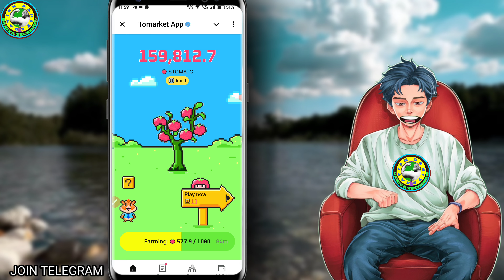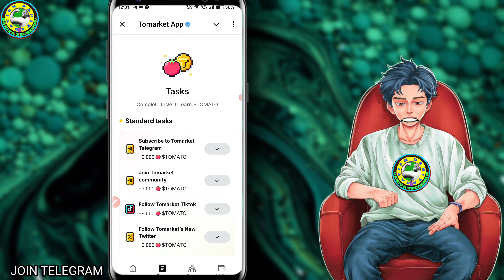Tomarket Daily Combo Today 4th Sept | Tomato App Daily Combo Code Apply | Tomarket New Updates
🥇TimeCode 🥇

🥇 0:00  Introduction

Tomato combo today
Tomarket daily combo today 3 september
Today tomato combo
Tomarket app daily combo
Market today combo
Today market combo
Tomarket today
Tomato today combo
Tomarket  market daily combo today
 today market secret code
Tomarket airdrop combo,l
VIDEO CREDIT-

VIDEO CREDIT-

IMPORTANT WARNING ⚠️

धन्यवाद।